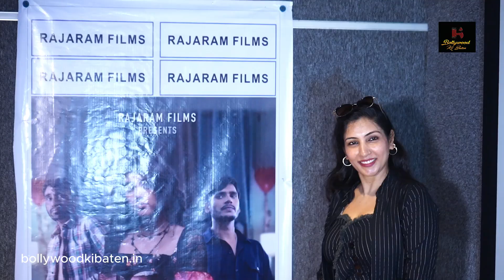Rajaram films present LSD tailor launch star cast producer Hiraram Chaudhari media press Conference